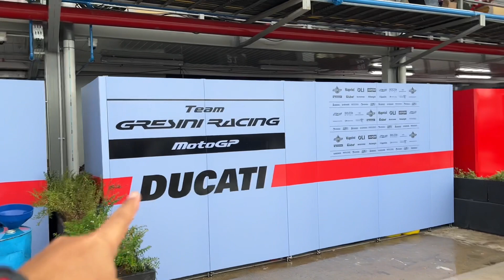PETI KEMAS DIBONGKAR‼️ BUBARAN MOTOGP MANDALIKA‼️ GOKILL, SIBUK BANGET 😱